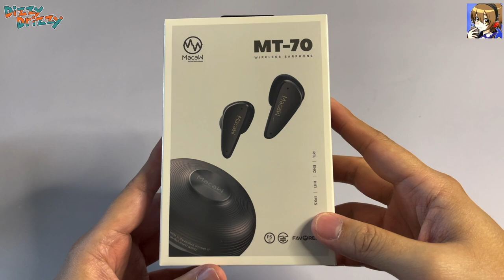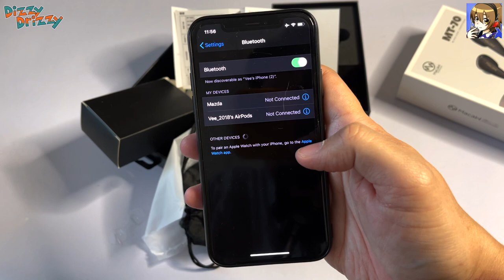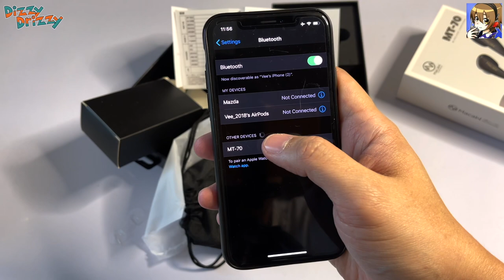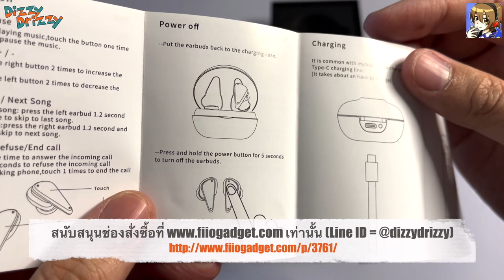รีวิว Macaw MT - 70 หูฟัง True Wireless สุดสมูท ฟังเพลิน ฟังได้ยาวๆ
สนับสนุนช่องสั่งซื้อสินค้าชนิดนี้แบบฟรีค่าจัดส่งตามลิงก์นี้เท่านั้น หรือสั่งโดยตรงกับ Dizzy Drizzy ที่ Line ID = @dizzydrizzy (มี @ ด้วย)

โปรเจ๊สั่งลุย
TFZ X1 (ลดเหลือ 2490 จาก 3190)

TFZ X1e (ลดเหลือ 2290 จาก 3090)

Hiby R5  (ลดเหลือ 11990 จาก 13990)

Hiby R6 Pro (ลดเหลือ 17990 จาก 19990)

แบรด์ Topping ลด 10% ยกแบรนด์

Fiiogadget Clearance Sale ลดราคาแรงๆ สูงสุด 65%

ติดตามข่าวสารล่าสุดของ Dizzy Drizzy และพูดคุย/สอบถามปัญหากับนาย Drizzyman ได้ที่

ติดต่อพูดคุย / ติดต่อรีวิวสินค้า
Line = @dizzydrizzy (มี @ ด้วย)

หมายเหตุ:
ผลการทดสอบนั้นอาจจะแตกต่างกันไปในแต่ละบุคคล เนื่องด้วย อุปกรณ์ที่เล่น หูฟัง สาย และ ไฟล์เพลงนั้นไม่เหมือนกัน ทำให้เสียงที่ได้อาจจะแตกต่างกัน ซึ่งรีวิวนี้ได้ทำการรีวิวตามความรู้สึก ของผู้รีวิว โดยส่วนตัว ไม่มีความถูกต้อง 100%

อุปกรณ์ที่ใช้ในการทดสอบ
1. iPhone 12 Pro Max
2. Macaw MT-70